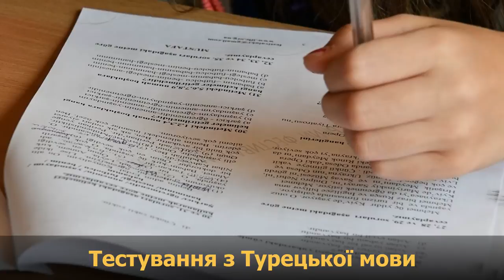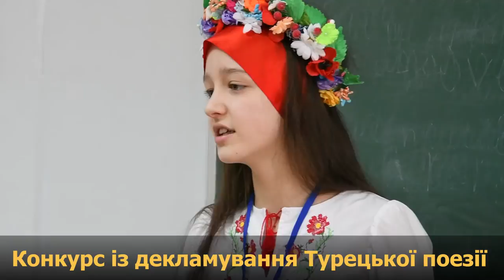XVIІ-й ВСЕУКРАЇНСЬКИЙ ФЕСТИВАЛЬ МОВ ТА КУЛЬТУР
ФЕСТИВАЛЬ МОВ ТА КУЛЬТУР
Цьогоріч в Україні відбудеться черговий Фестиваль мов та культур, який проводиться вже сімнадцять років поспіль. Захід, у межах якого учні і студенти різного віку, що представляють різноманітні мови та культури, демонструють свої таланти, відкриває перед ними численні перспективи. Щороку тисячі конкурсантів, що змагаються за першість у різних категоріях, отримують можливість випробувати свої сили і визначити поточний рівень знань. Участь у фестивалі, що проходить у Києві, Одесі та Львові, беруть представники трьох вікових груп, а саме «Вихованці дитячих садочків», «Учні молодшої, середньої і старшої школи», а також «Студенти вищих навчальних закладів».